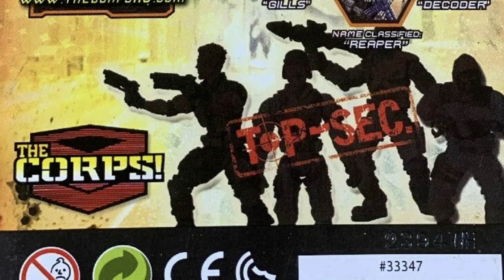The Corps! Total Soldier: Buckshot v1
The Corps! Total Soldier
Buckshot v1
Lanard Toys

Music from
G.I. Joe: A Real American Hero (NES)